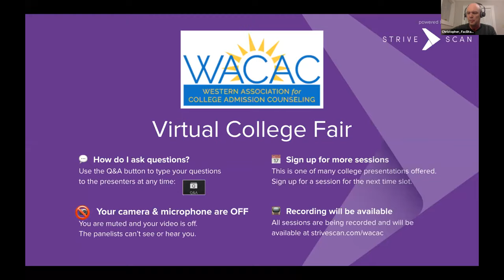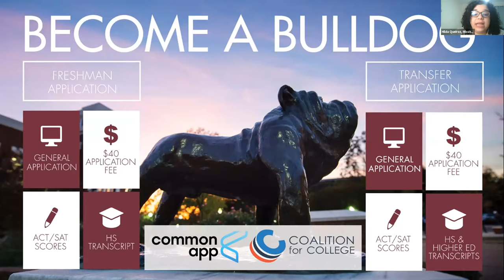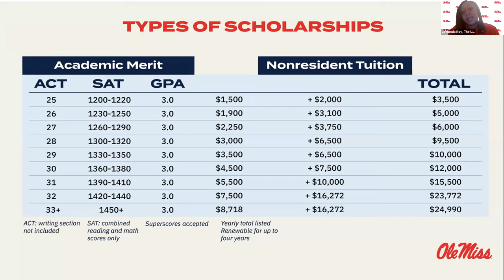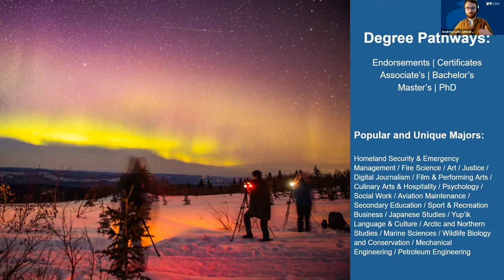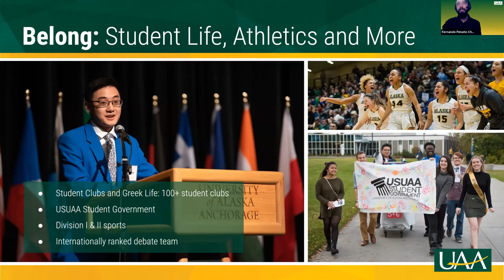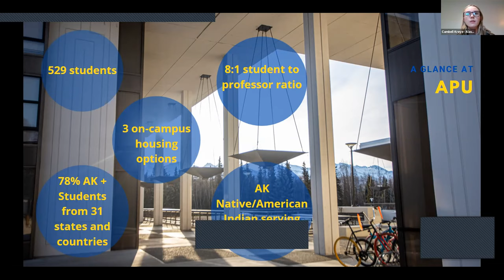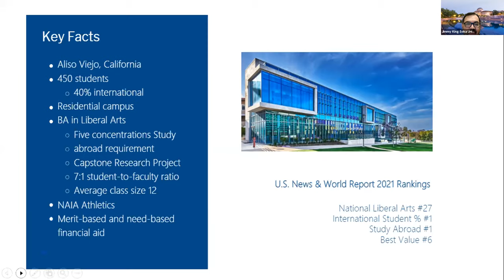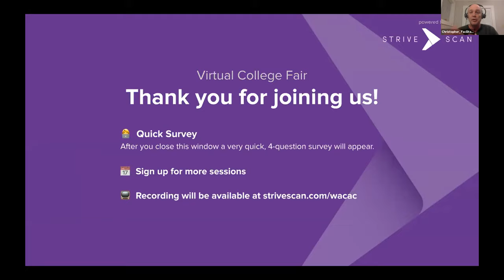Session C8 - WACAC Virtual College Fair - April 19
In this session, you will hear from the following institutions:

Mississippi State University (MI)
The University of Mississippi (Ole Miss) (MI)
University of Alaska Fairbanks (AK)
Alaska Pacific University (AK)
University of Alaska Anchorage (AK)
Soka University of America (CA)